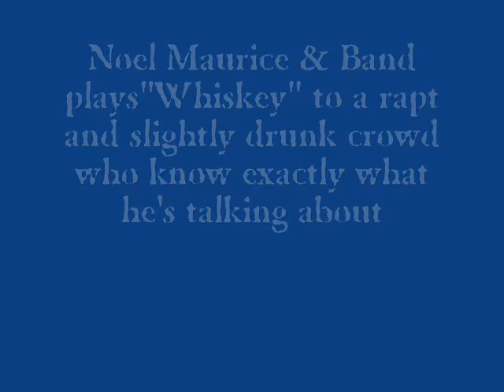Noel Maurice & Band play Whiskey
Noel Maurice and Band in SIN, Schönlein Str., Berlin, on the 17th October 09